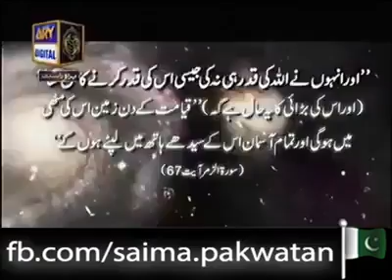Allah is Almighty